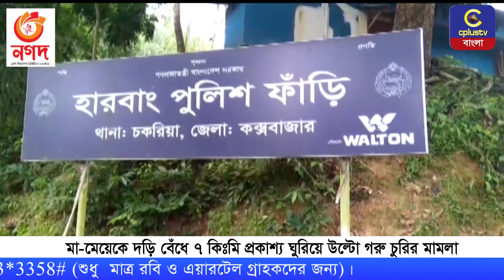চকরিয়ার ভাইরাল ভিডিও! মা-মেয়েকে দড়ি বেঁধে ৭ কিঃমি প্রকাশ্য ঘুরিয়ে উল্টো গরু চুরির মামলা | Cplus